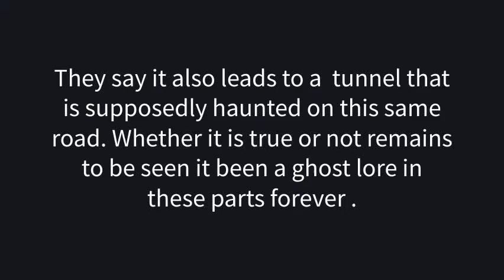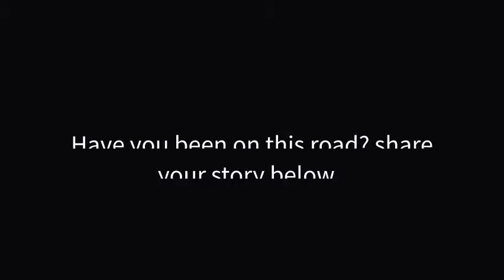Haunted road Benton Kentucky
he road is haunted by a girl who died on this road